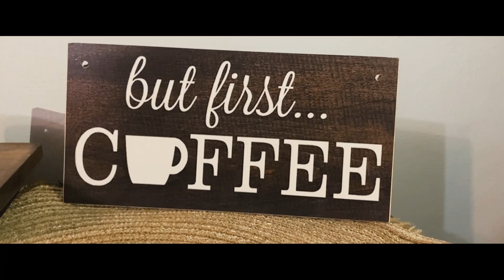Topekz - Nandito na naman ( Official Music Video)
Written and Performed by : Vincent S. Beredo(Topekz)
Mixed and mastered by: Clark Aranilla
Recorded at CA records studio

Directed and Edited by: Dothy Ibarrola
Production Assitant: Myca Mirandilla
Lead Girl : Angel Khayzie Villegas

Topekz

Clark Aranilla

Dothy Ibarrola